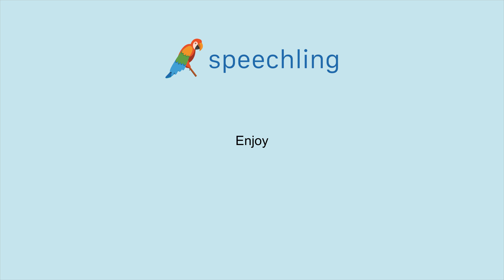영어로 "즐기다" 말하는 법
남성 음성 번역 :
즐기다

여성 음성 번역 :
즐기다